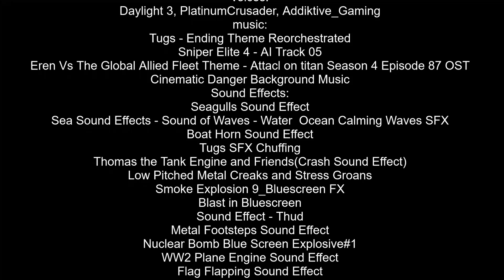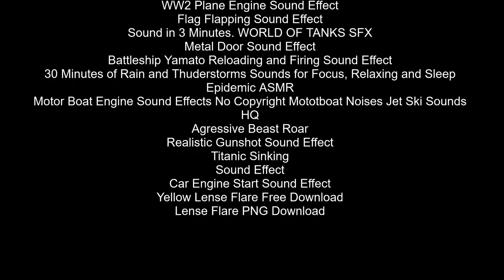Our Worst Days at Sea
It has been a busy week at Brendam docks, but the careless attitude of one tug will reveal the secret histories of Sodor's seafarers.

All properties belong to their respected owners.